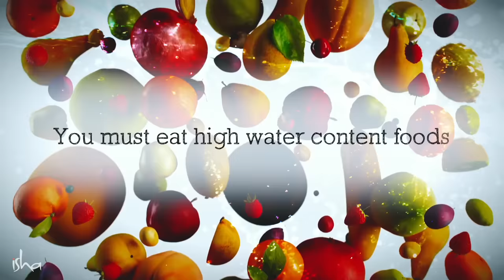How Much Water Should I Drink Every Day?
“Drink lots of water” is a common piece of advice. 4 liters, 5 liters – the amounts vary. But is it really healthy to drink lots and lots of water? How much water are you actually supposed to drink? Sadhguru answers.